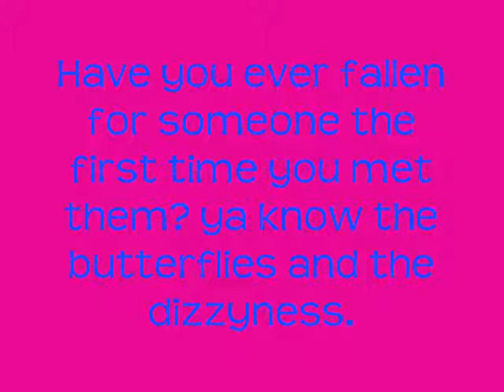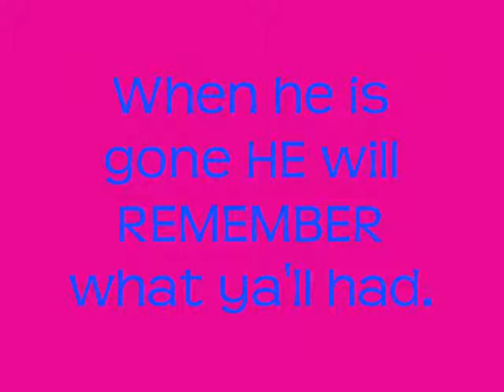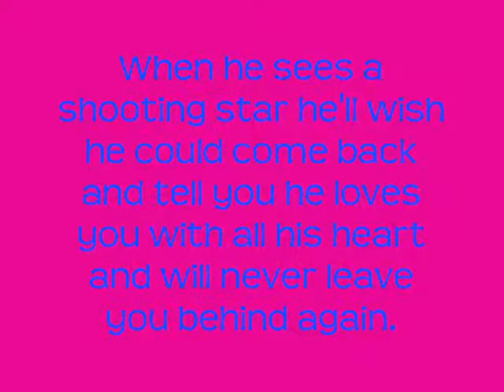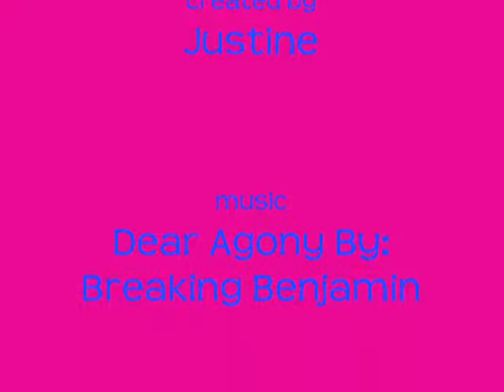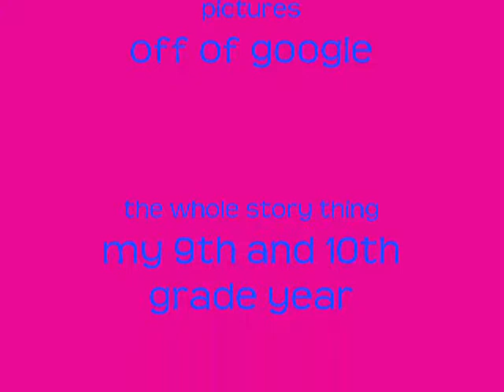maybe he is different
my best friend Daine inspired this video. He's always been there for me. I LOVE YOU DAINE!!